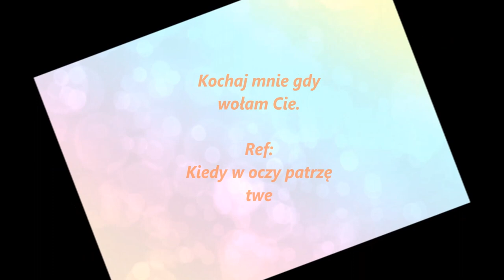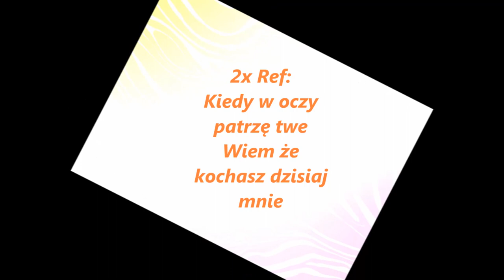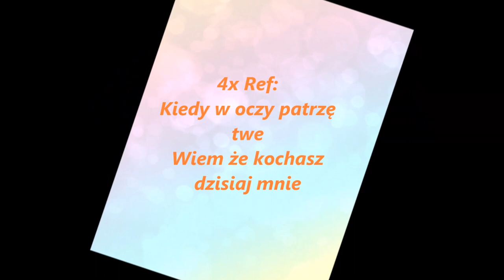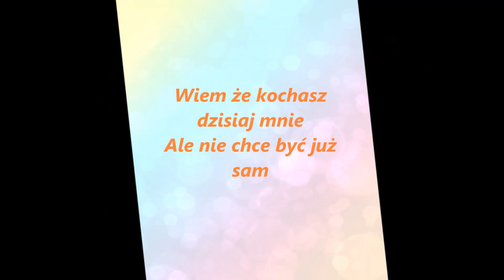Ex Vibe - Kiedy patrze w oczy Twe ( Officjal video audio 2016 )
ZAKAZ KOPIOWANIA VIDEO FOTO Z TEKSTEM NA INNE KANAŁY YOU TUBE BEZ ZGODY FORMACJI CRYSTALKEY!

*Wersja karaoke piosenki EX-VIBE-Kiedy patrzę w oczy twe